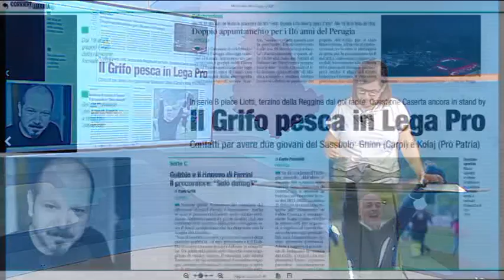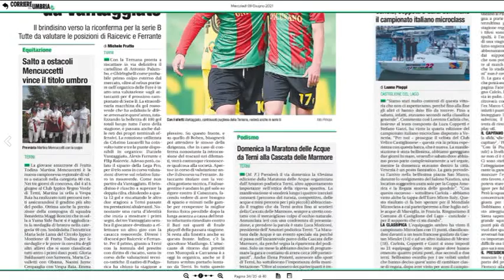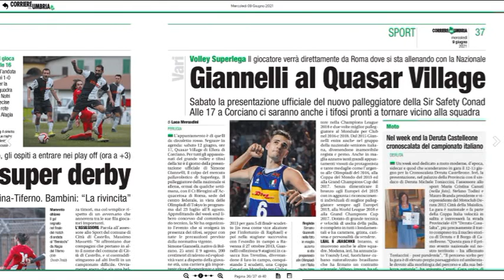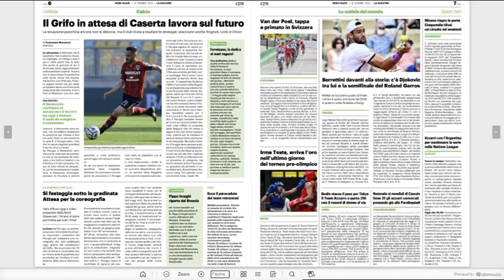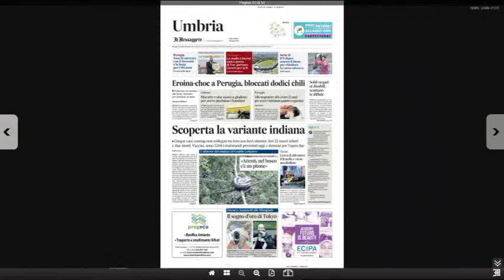Rassegna Stampa Sport mercoledì 9 giugno 2021